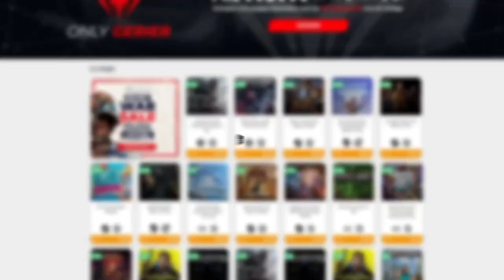SE ACABA EL VERANO Y LLEGAN LAS MEDUSAS LUNARES • Stardew Valley 1.5 - Episodio 16